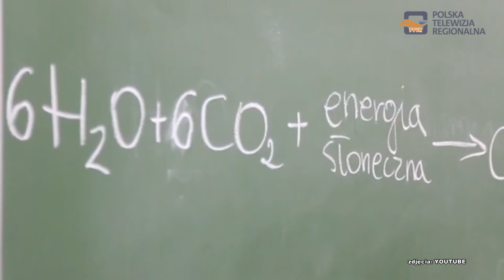Szkoły z powiatu dębickiego w finale ogólnopolskiego konkursu " Koloratorium”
Po raz drugi FFiL Śnieżka była organizatorem ogólnopolskiego konkursu dla szkół "Koloratorium". W tegorocznej edycji wzięło udział 164 szkoły z całej Polski, które rywalizowały o 10 pracowni biologiczno – chemicznych.

Młodzi odkrywcy, wspierani przez swoich nauczycieli, rozwiązywali chemiczne zagadki i przeprowadzali wyjątkowe eksperymenty, łącząc przy tym edukację z zabawą. W finale zadaniem uczniów było przygotowanie krótkiego filmu wprowadzającego widzów w świat gry planszowej Koloratorium „Śladami pierwiastków tajemnicy”. Jury konkursowe stanęło przed niezwykle trudnym wyborem, a końcowej ocenie poddane zostały m.in. kreatywność pomysłu, zaangażowanie czy własny podkład muzyczny.

Dzięki udziałowi w „Koloratorium”, 10 zwycięskich placówek otrzyma biologiczno-chemiczne, profesjonalnie wyposażone mini laboratoria – czyli szkolne „pracownie marzeń”. W zależności od zajętego miejsca, ich wartość wynosi 30 000 zł, 15 000 zł lub 10 000 zł. Śnieżka przygotowała również dla wszystkich laureatów produkty niezbędne do remontu pomieszczeń. Wśród laureatów znalazły się dwie szkoły z powiatu dębickiego: Szkoła Podstawowa nr 1 im. Ks. Franciszka Blachnickiego w Jodłowej Publiczna Szkoła Podstawowa im. Jana Pawła II w Brzeźnicy.